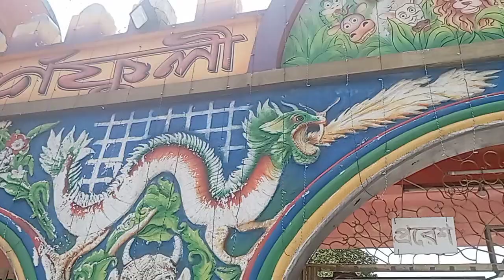আগ্রাবাদ পার্কে ভ্রমণ